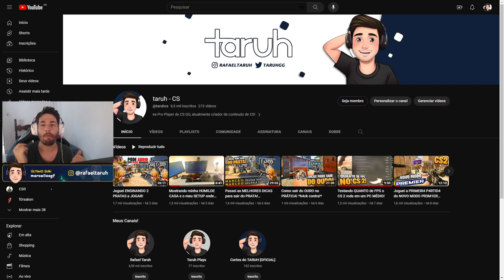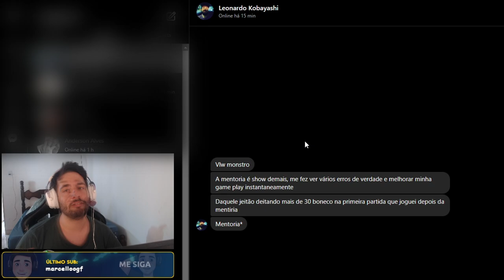Ensinei 2 PRATAS na PRÁTICA a JOGAR CS, sentiram EVOLUÇÃO!